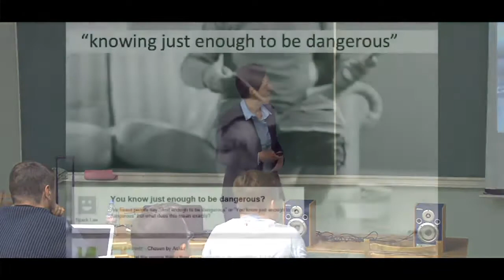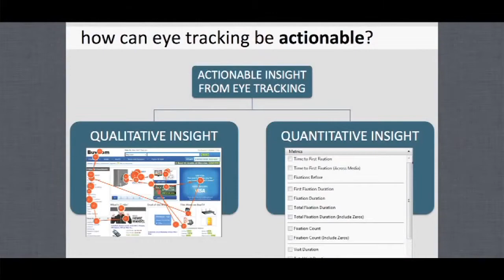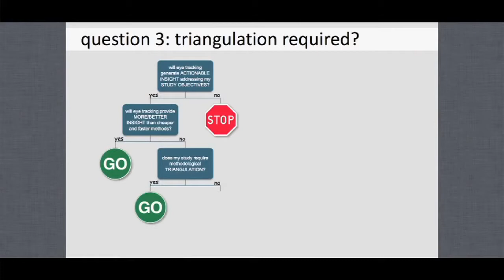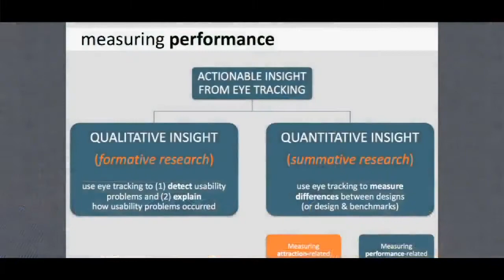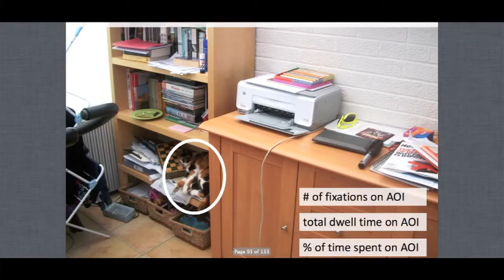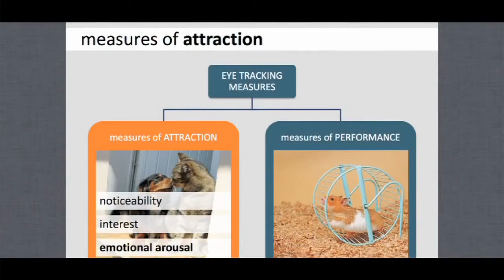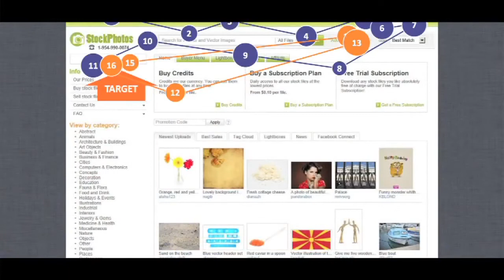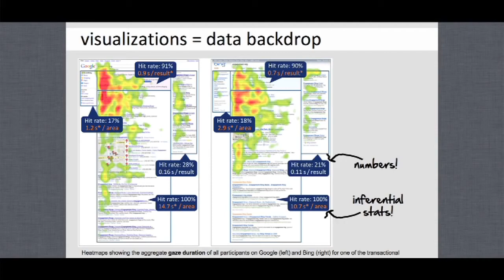Aga Bojko Using Eyetracking to Mesure and Improve the User Experience